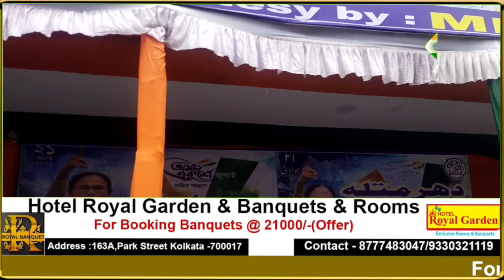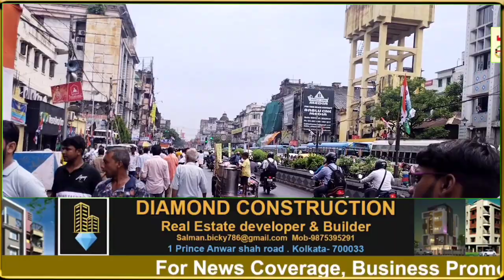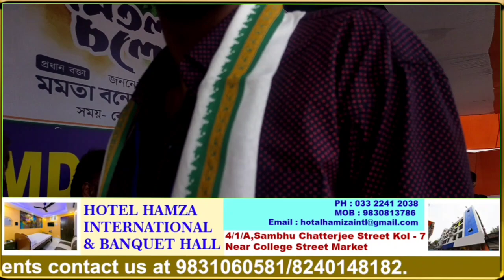Ward 39 councillor Md Jasimuddin organises camp on the occassion of TMC Shahid Divas rally.